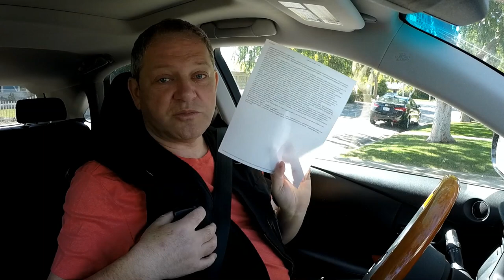США 2659: Я не развиваюсь! Уважения и ощущения команды среди работников нет.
Я давно думала написать Вам вопрос, поскольку хотела услышать Ваше компетентное мнение. Давно смотрю Ваш канал, реже читаю форум. Мне нравится, как вы мудро даете советы и анализируете ситуации, о которых рассказываете.
Я с Украины. Не за горами 40 лет. У меня многолетний опыт в сфере, которой я работаю (в этом году будет 18 лет). За это время у меня было 3 работодателя (сейчас 4-й). Сфера не менялась. Каждый раз я меняла работу, когда чувствовала отсутствие перспектив развития. Вот сейчас опять подобные ощущения все чаще посещают меня. Каждая работа была для меня ценна, я узнавала много нового и конечно росла до определенного уровня и профессионализма, и должности, в т. ч. руководящей. На данный момент я работаю в крупном финансовом учреждении, которое стабильно (несмотря на ситуацию, которая сложилась в экономике и стране в целом) работает, у меня руководящая должность (среднее звено), стабильная и сравнительно хорошая зарплата. НО! Я не развиваюсь! Уважения и ощущения команды среди работников нет. Каждый боится за свое место, со всеми вытекающими (сплетни, козни, перекладывание работы друг на друга…). Люди здесь работают годами и благополучно дорабатывают до пенсии, не имея, следовательно, особых амбиций, держатся, во что бы то ни стало. Я ж перфекционистка, к каждому заданию подхожу скрупулезно и ответственно, часто замечая, что это никому не нужно, но я иначе не могу…
Годы идут, я чувствую, что надо что-то менять, надо выйти из своей зоны комфорта. Сама себе признаюсь, что не хочу больше так работать и хочу изменить не только учреждение, но и направление. Я еще год назад (до своей нынешней работы) рассматривала, вернее даже хотела начать обучение, для работы тестером, но, честно, струсила и, все-таки, пошла по натоптанной (в плане опыта) дорожке.

P.S.: представляю себя с семьей прибывшими в США, кнопку «эмигрантовоза», интервью на фоне известных обоев в Вашем офисе, успешную учебу в Вашей школе и интересную работу тестером….Я действительно этого хочу!